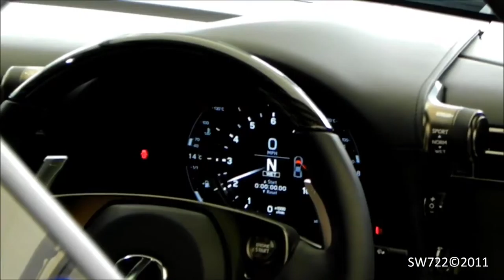BLUE Lexus LFA Start Up, Loud Revs, Acceleration,sport cars video,Best Sport CARS Video